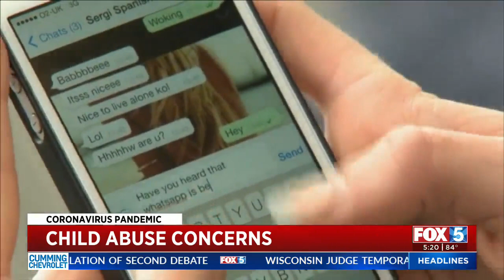Pandemic Brings New Child Abuse Concerns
Officials say they're seeing concerning signs of a possible rise both in violence toward children and online predator reports during the coronavirus pandemic.